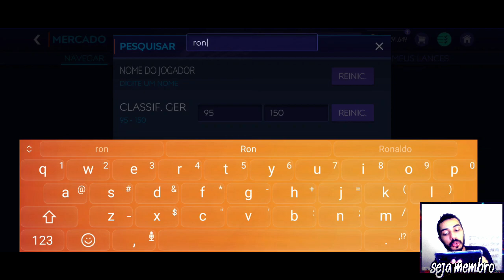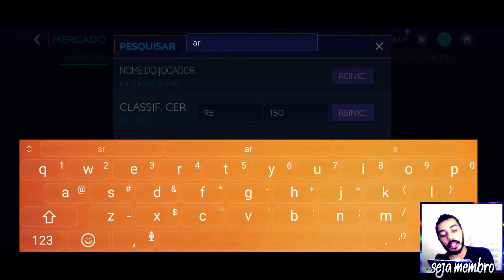FICOU TOP DMS! 🔥 MONTEI UM TIME PRO INSCRITO COM 200KK 🤑💲 | FCRJ SQUAD EP. 05 - FIFA MOBILE 2021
🔴 CLIQUE EM SEJA MEMBRO, e veja AS VANTAGENS TOP's de tornar-se SOBRINHO DO BOSS! 🔴

Saaalve galera! Vídeo novo no FCRJ, ahhhh que delica caaara hahaha, galera, inscrito Matheus 10 passou uma conta pra mim com 200KK pra eu montar um time, com alguns requisitos, e baseado nisso montei um time brabo, e aproveitei pra fazer uma gameplay de levis, enfim, espero que curtam e tmj!

🎮🎮🎮 PRECISA DE AJUDA NO 1X1 OU NAS CAMPANHAS DO GULLIT ENTRE EM CONTATO (PAGO)! 🎮🎮🎮

Doando qualquer valor entra com seu nome nos créditos, nome na descrição e para o grupo de Sobrinhos do Boss (exceto doações em live's)!

🔥 TOP DOADORES 🔥
🥇 R$ 67,00 - Matheus 10.
🥈 R$ 50,00 - João Paulo.
🥉 R$ 43,00 - Junior DsRtK.
R$ 30,00 - Pedro.
R$ 15,00 - Jalison Viana.
R$ 14,00 - Junior Assis e Bazinga.
R$ 13,00 - Gabriel Ebner.
R$ 12,00 - JP PES.
R$ 11,00 - thiago gomes araujo.
R$ 12,00 - walkerzera BR, Rick.
R$ 9,00 - JotaBe FIFA
R$ 6,00 -  Cah on 120 Fps.
R$ 5,00 - Eduardo Esteves, Obito FF, Ataualpa, Maurício Eler Garcia Cortez, Humberto Toshio, Leandro Rodrigues, Lucas Dos Santos, Ga Briel, Felipe Torres, Oliveu Sanntos.
R$ 4,00 - Guilherme Souza, Robson Junior, DKZNN FF, Arruda Jose, Matheus Ddias, Sancho, Alessandro Pires FF, Eddie Rosendo.
R$ 3,00 -  Claudinho TV, Igreja de Cristo Jesus, sean car, TEUZIN FF, Naethaen028.

Novamente, obrigado a todos os apoiadores do canal, seja em doações, ou se tornando membros, vocês dando crédito ao meu trabalho, me incentiva a produzir cada dia mais, e também a melhorar a qualidade do canal, algo que já vem ocorrendo, tmj!

🏆 VENCEDORES DOS CAMPEONATOS DO CANAL 🏆
João Paulo - Campeão do 1° Torneio de Sobrinhos do Boss de FM21

Defina seu objetivo, e trabalhe, enquanto eles descansam trabalhe, com dedicação, sabendo que todo esforço será compensado, e se um dia você conseguir mantenha seus pés no chão, e não se compare com ninguém, pois isso pode te tornar prepotente ou frustrado, pois sempre haverá alguém melhor, e outro pior que você em algo.